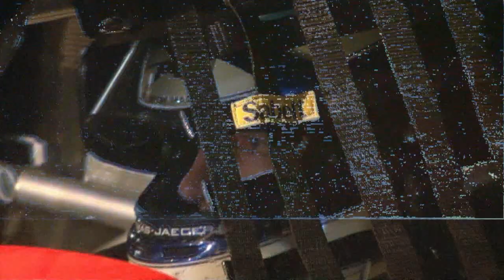24h Nürburging 2011 / Review Black Falcon / Mercedes-SLS AMG GT3 / Kenneth Heyer - Thomas Jäger 6th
6th place at the 2011 edition of the 24h-Nürburgring for Thomas Jäger - Jan Seyffarth - Kenneth Heyer - Jeroen Bleekemolen in their "Black Falcon -Mercedes-Benz SLS AMG GT3".